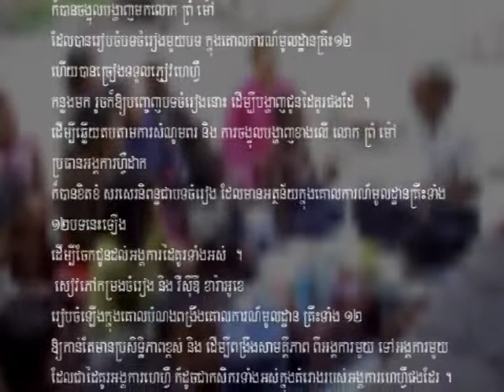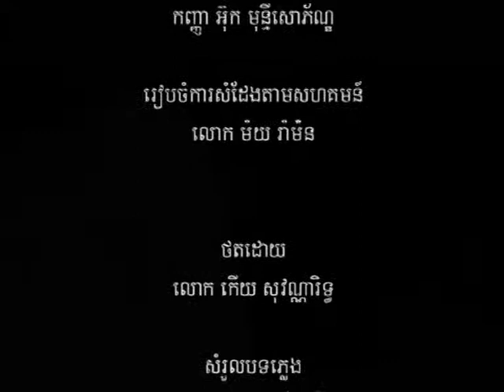FIDAC Song Project HEI FER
Project Title: Improve the livelihoods of poor people in rural areas of Siem Reap Province. (Song Activities Project)